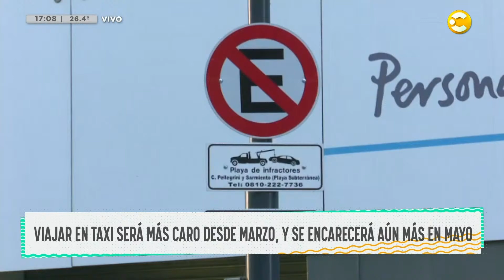Aumentan los viajes en taxis y los peajes en la Ciudad │ DPZT │ 20-01-23